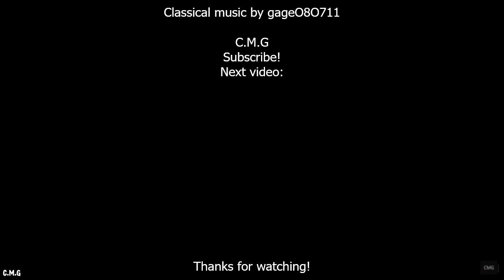Ponchielli - Dance of the Hours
Dance of the Hours is a short ballet and is the act 3 finale of the opera La Gioconda composed by Amilcare Ponchielli. It depicts the hours of the day through solo and ensemble dances. The opera was first performed in 1876 and was revised in 1880. Later performed on its own, the Dance of the Hours was at one time one of the best known and most frequently performed ballets. It became even more widely known after its inclusion in the 1940 Walt Disney animated film Fantasia where it is depicted as a comic ballet featuring ostriches, hippopotamuses, elephants and alligators.

The ballet, accompanied by an orchestra, appears at the end of the third act of the opera, in which the character Alvise, who heads the Inquisition, receives his guests in a large and elegant ballroom adjoining the death chamber. The music and choreography represent the hours of dawn, day (morning), twilight and night. Costume changes and lighting effects reinforce the progression. The dance is intended to symbolize the eternal struggle between the forces of light and darkness. It is about 10 minutes long.

The piece begins with an introduction in G major, with vocal assistance in the form of a recitative which is omitted in the symphonic version. Then follows in sequence: the dance of the hours of dawn, the hours of day, the hours of the night and the morning.

The episode devoted to dawn (in E major) merges with the extensive introduction to the episode dedicated to daytime hours, anticipating the rhythmic structure of four notes, which characterizes the episode. The transition point between the two episodes, where it marks the birth of the day, coincides with the intervention in fortissimo of the chorus ("Prodigio! Incanto!"), which follows a slow chromatic passage, typical of Ponchielli's style.

After a brief episode in C♯ minor devoted to the night, based on figuration in staccato, a connected and expressive melody in E minor, played by cellos, introduces the morning. A new pathetic melody in A minor extends to a broad phrase with initial tone in E minor.

A brief diminuendo precedes the attacca of the final coda in A major, a vigorous can-can in the manner of Romualdo Marenco's Ballo Excelsior [it] (1881), introduced by an abrupt change of tempo to allegro vivacissimo.

Amilcare Ponchielli born 31 August 1834 and died 16 January 1886. Ponchielli was an Italian opera composer, best known for his opera La Gioconda. He was married to the soprano Teresina Brambilla.

Born in Paderno Fasolaro (now Paderno Ponchielli) near Cremona, then Kingdom of Lombardy–Venetia, Ponchielli won a scholarship at the age of 9[citation needed] to study music at the Milan Conservatory, writing his first symphony by the time he was ten years old.

In 1856 he wrote his first opera—it was based on Alessandro Manzoni's great novel The Betrothed (I promessi sposi)—and it was as an opera composer that he eventually found fame.

His early career was disappointing. Maneuvered out of a professorship at the Milan Conservatory that he had won in a competition, he took small-time jobs in small cities, and composed several operas, none successful at first. In spite of his disappointment, he gained much experience as the bandmaster (capobanda) in Piacenza and Cremona, arranging and composing over 200 works for wind band. Notable among his "original" compositions for band are the first-ever concerto for euphonium (Concerto per Flicornobasso, 1872), fifteen variations on the popular Parisian song "Carnevale di Venezia", and a series of festive and funeral marches that resound with the pride of the newly unified Italy and the private grief of his fellow Cremonese. The turning point was the big success of the revised version of I promessi sposi in 1872, which brought him a contract with the music publisher G. Ricordi & Co. and the musical establishment at the Conservatory and at La Scala. The role of Lina in the revised version was sung by Teresina Brambilla whom he married in 1874. Their son Annibale became a music critic and minor composer. The ballet Le due gemelle (1873) confirmed his success.

The following opera, I Lituani (The Lithuanians) of 1874, had a three-night run in 1903 at La Scala, where the casting was particularly poorly reviewed; it was scheduled for performances in 1939 that did not take place because Second World War broke out, and it was not performed again until 1979 when RAI recovered the score. It has been revived several times since then. His best-known opera is La Gioconda (1876), which his librettist Arrigo Boito adapted from the same play by Victor Hugo that had been previously set by Saverio Mercadante as Il giuramento in 1837 and Carlos Gomes as Fosca in 1873. The opera contains the famous ballet Dance of the Hours as the third act finale. It was first produced in 1876 and revised several times. The version that has become popular today was first given in 1880.